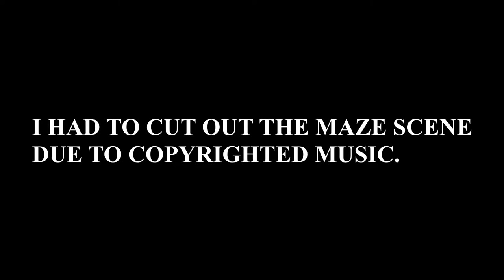I'M DONE LOOKING FOR THIS SLIDE PROJECTOR |Control Gameplay | Episode 6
My Equipment:
- Webcam: Sony a5100
- Streaming App: OBS
- Microphone: Blue Yeti Microphone
- Capture Card: Elgato HD60 Pro